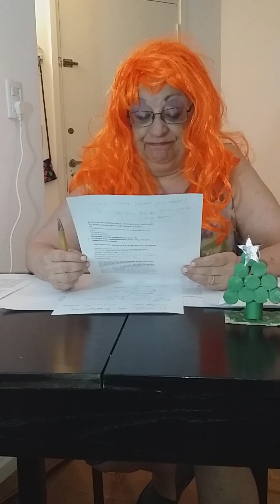La Vocero de Malafaccia Barbadura en vacaciones | NAVIDAD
𝘾𝙚𝙡𝙞𝙣𝙖 𝙃𝙪𝙧𝙩𝙖𝙙𝙤 𝙥𝙧𝙚𝙨𝙚𝙣𝙩𝙖
La Vocero de Malafaccia Barnadura en vacaciones
Con textos de su propio cacumen
Puesta en escena y dirección
(como suele decirse)
Ivo Kravic